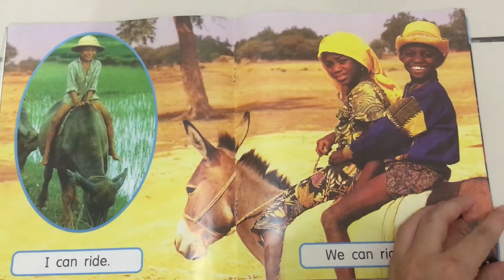Everyday Book Box (Red) #5 I can, We can